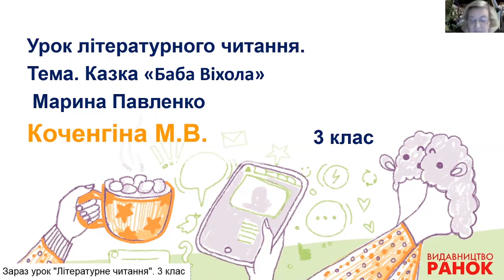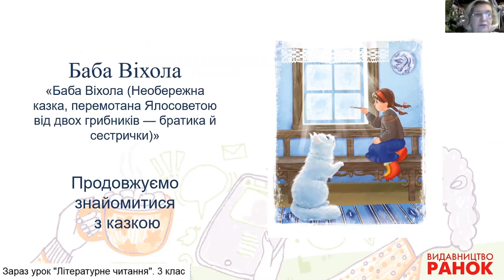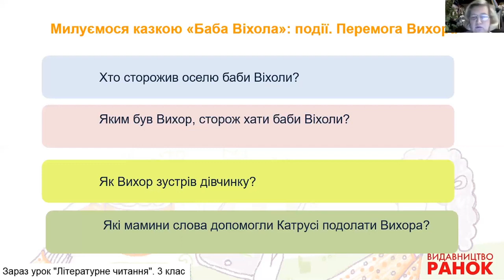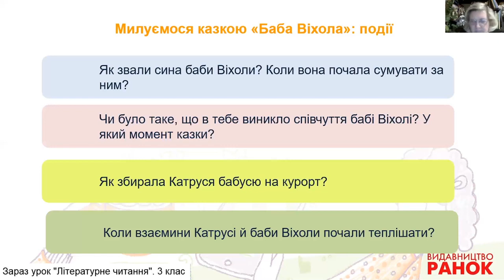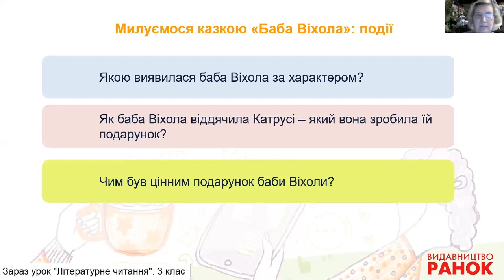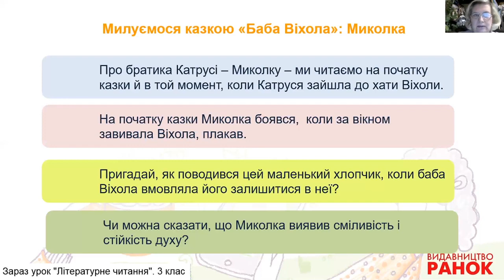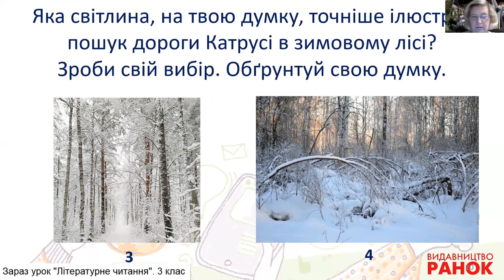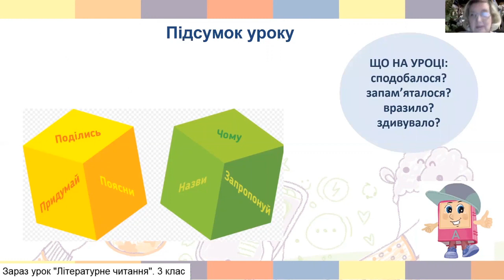Літературне читання. 3 клас.Півтора бажання. Марина Павленко (Частина 2)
Коченгіна Маріанна Вікторівна, завідувач кафедри методики дошкільної та початкової освіти КВНЗ «Харківська академія неперервної освіти», кандидат педагогічних наук, експерт-супервізор, тренер-педагог, автор посібників для 2 і 3 класів НУШ